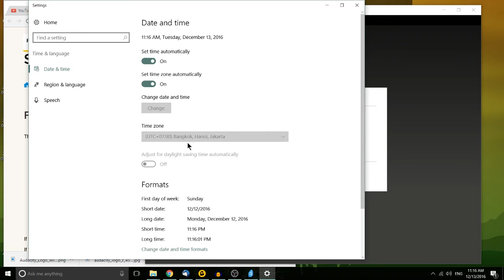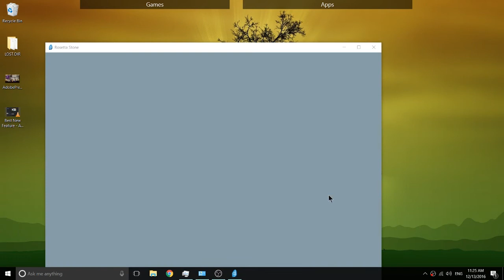How to Fix Rosetta Stone Fatal Application Error #1141 [English]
Lenovo IdeaPad Y510p
Blue Yeti USB Microphone - Silver
Logitech HD Pro Webcam C920